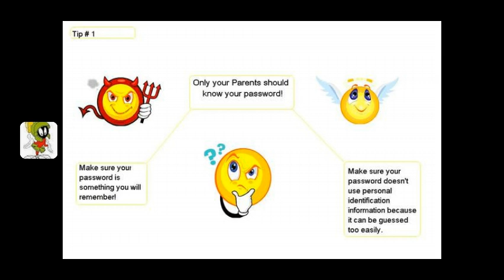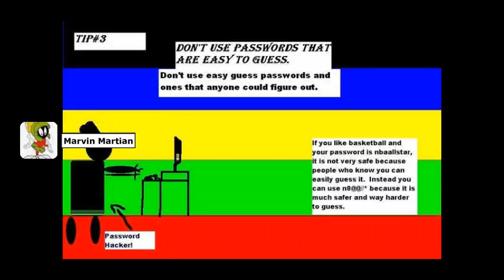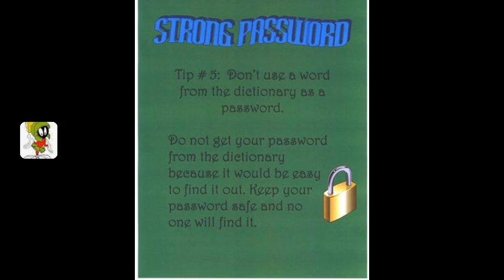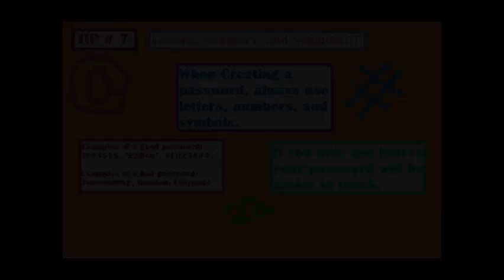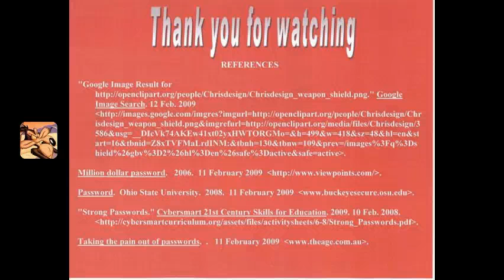Creating Strong Passwords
This is a VoiceThread done by a 7th grade class to teach others about creating strong passwords that others won't be able to guess.